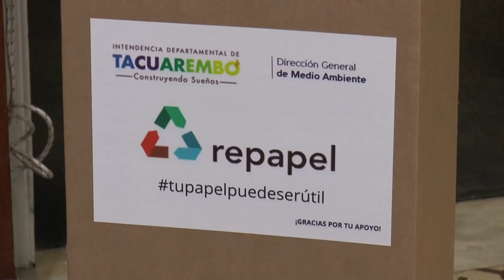Se colocaron el IDT cajas de depósito de papeles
Hablamos con el Director de Ambiente Jorge Castelli